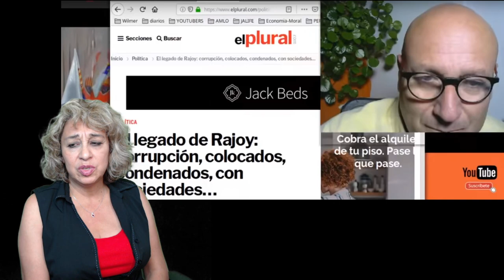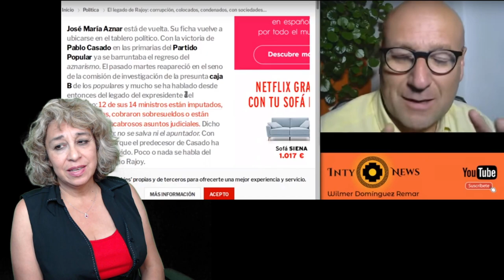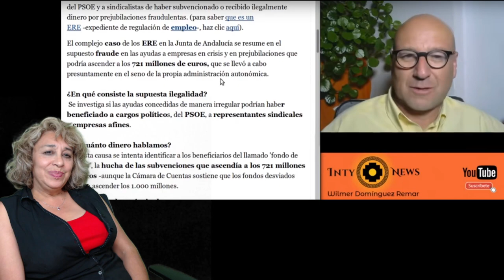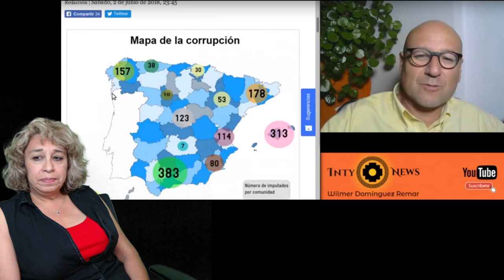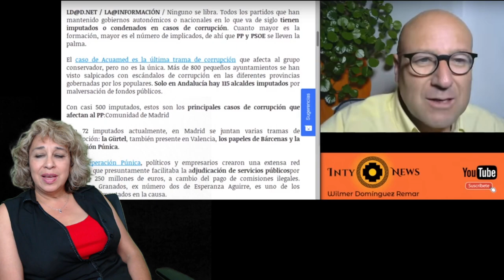What is happening in Spain? Millions march to Barcelona on Friday for the right to vote.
Thank you for visiting my channel AMLO-Vision.  I have taken on the challenge of translating Spanish videos to English to help share in very important subject matters.  Today I am translating a friend's video regarding the drama occurring in Spain.  I usually do English translations of any material that refers to Andres Manuel Lopez Obrador- AMLO the Mexican president.  AMLO has impressed me very deeply with all that he is doing to restore Mexico and make it a place that the Mexican people will want to stay and make a life there.